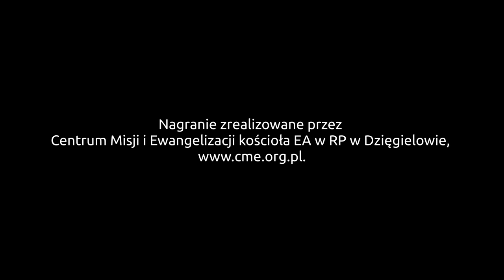Codziennik biblijny, Słowo na dzień 12 czerwca 2020 r.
ks. Marek Londzin, parafia ewangelicko-augsburska w Dzięgielowie
Nagranie zrealizowane przez Centrum Misji i Ewangelizacji kościoła EA w RP w Dzięgielowie,